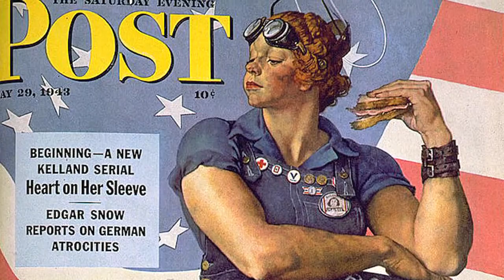WOMEN AT WAR: THE ROSIES OF WWII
The film is about the Rosies of WWII and their experiences taking on traditionally men's roles. Through their compelling stories we examine how their service aided the war effort, opened up opportunities for women and inspired their great achievements over 70 years.